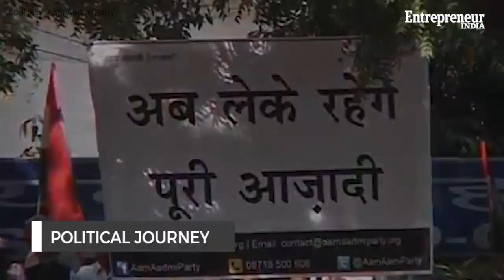Arvind Kejriwal Becomes Delhi’s CM for the third time, here’s his political journey under 5 minutes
Within a fairly short political career of less than eight years, Arvind Kejriwal has yet again won national capital Delhi polls. According to results declared by the Election Commission of India (ECI) on Tuesday, Kejriwal-led Aam Aadmi Party (AAP) won a landslide 62 constituency seats of the total 70. This will be Kejriwal’s third term as Delhi’s chief minister. The 51-year-old former tax officer’s journey to arguably become aam aadmi’s favorite neta in the national capital has not been an easy one. From crusading against bureaucratic corruption during his own bureaucratic days to facing corruption charges himself, Kejriwal has come a long way. But amid all, one thing is clear—love him, hate him but you can’t ignore Kejriwal.